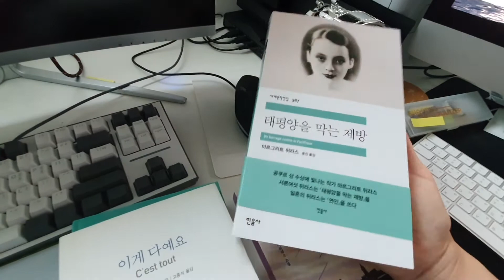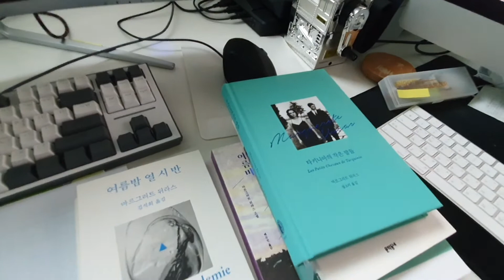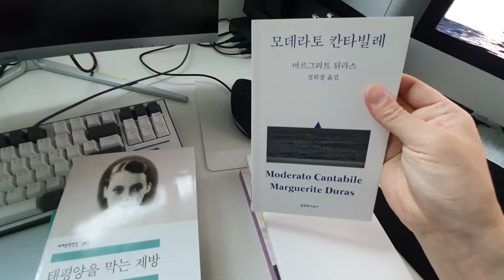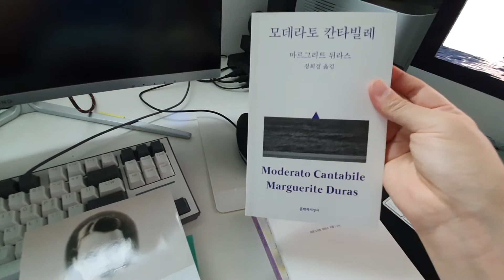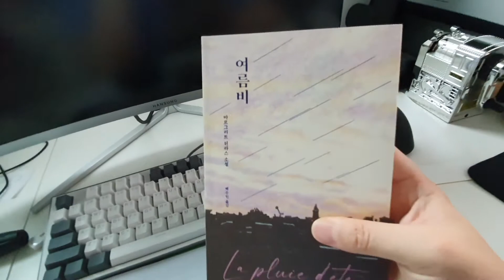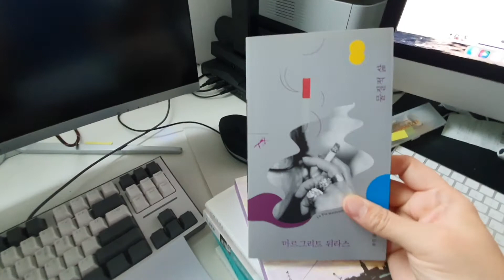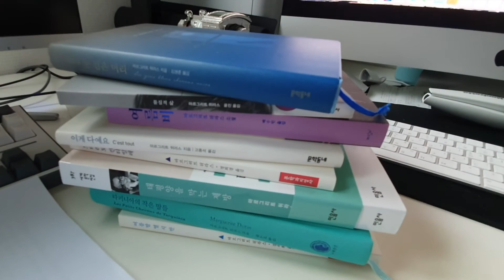[알라디너] 2022년 상반기나의pick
상반기의 제가 픽한 소설입니다. 많은분들이 함께 읽어보셨으면 하는 바램으로 영상올려봅니다